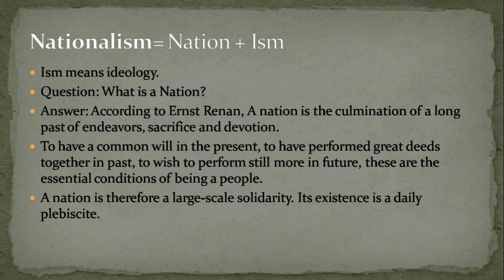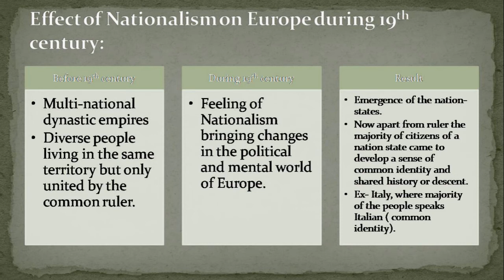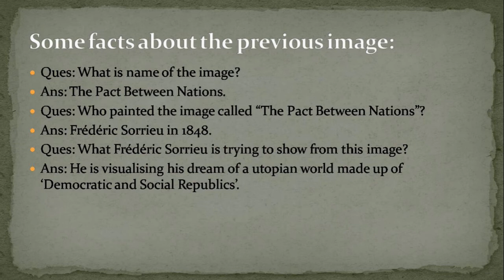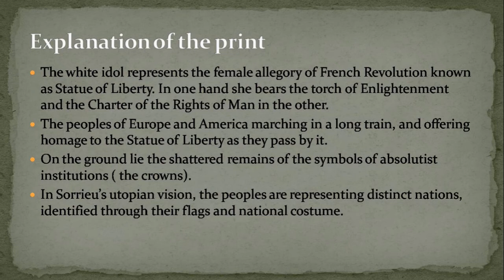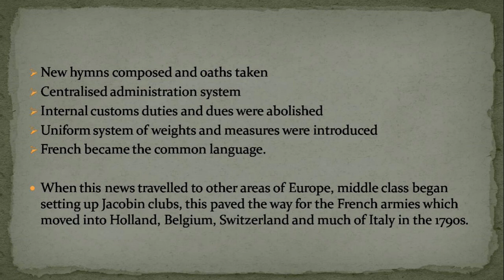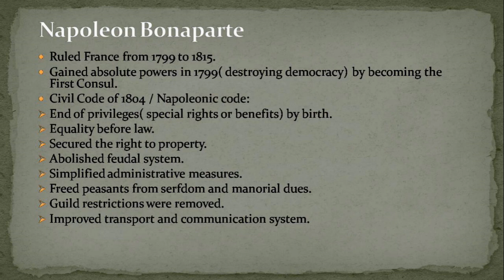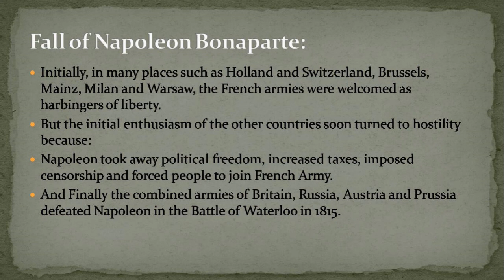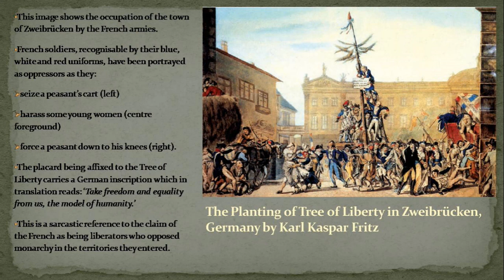H1 Part 1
History: Chapter-1
Rise of Nationalism in Europe- Introduction